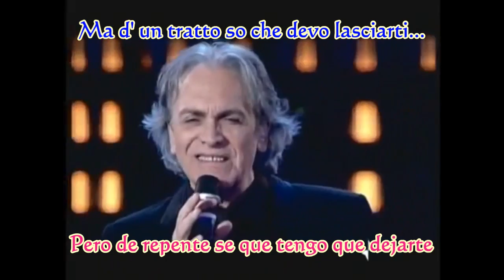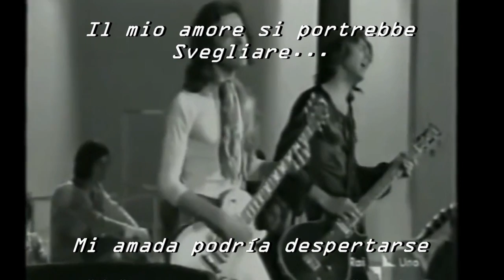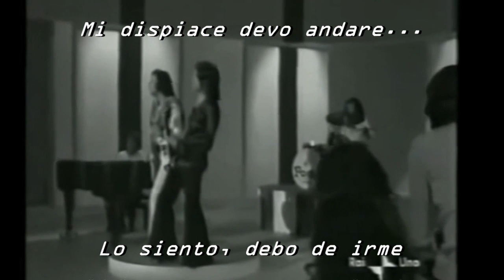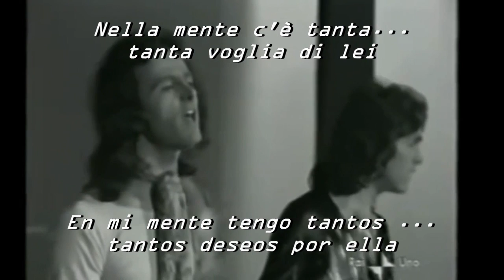tanta voglia di lei subtitulado Italiano español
Video clip de la canción TANTA VOGLIA DI LEI de I Pooh de Italia, subtitulada en Italiano y en Español.